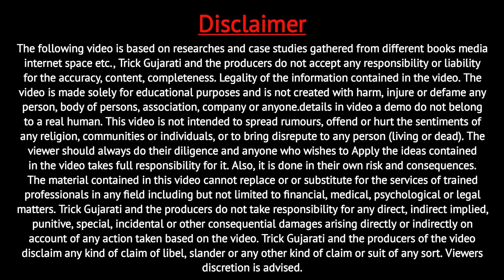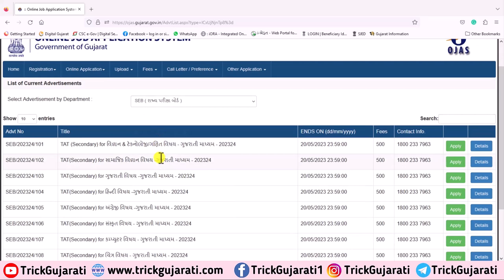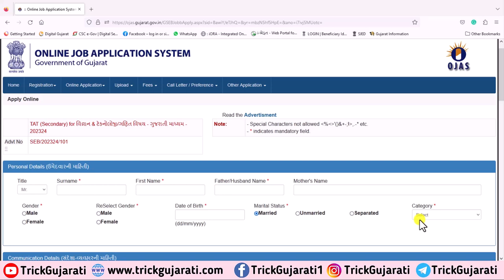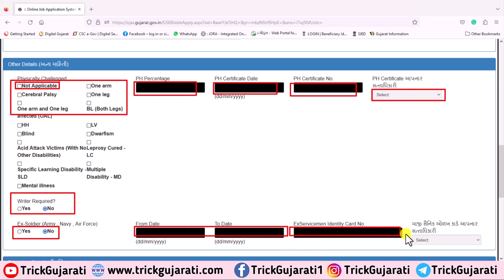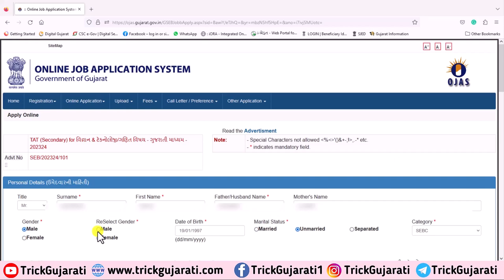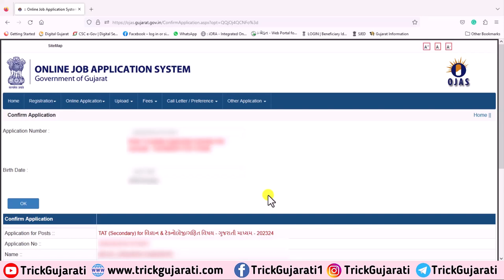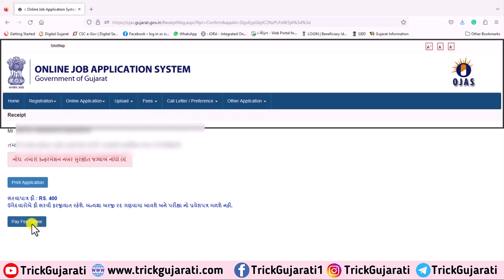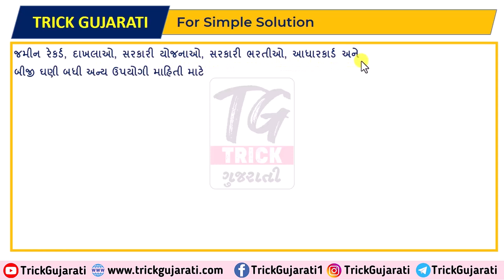How to Apply for TAT Secondery Exam 2023| Teacher Aptitude Test Secondery 2023| શિક્ષક અભિરૂચિ કસોટી